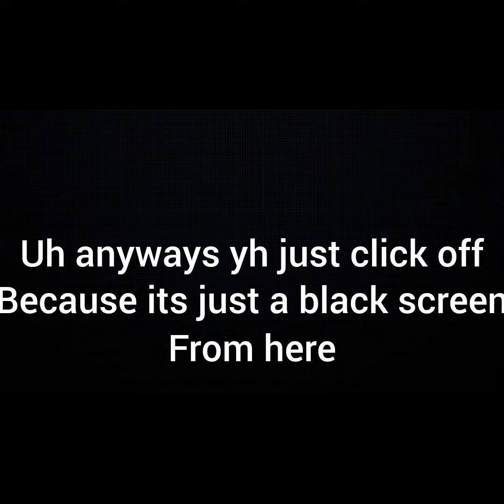big announcement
APRIL FOOLS HHHHAHAHAHAHHAHAHAHAHAHAISHAJSBDIBDIDBFISBDISBISBSUSBSJAHAHAGAHGAHAGAHAHAHAHAHAAAHAHHAHAHAAHAHAHAHAHAHAHAAHHAHAAHAHHAHAAHAHAAHAHHAHAHAHAHAGAHAHAHAHAHHDJFBFICNJFBVJCNCJCNDRHRHHRHFHXBZJSBAHABUSFNSONSOW